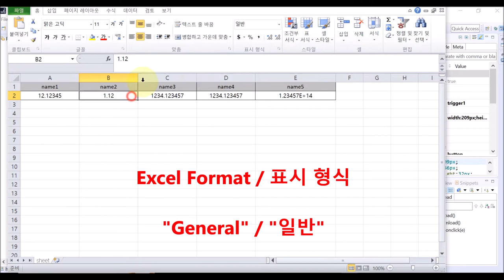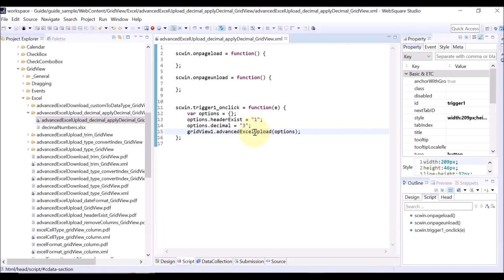GridView - advancedExcelUpload() & options.decimal & options.applyDecimal | WebSquare5 - Quick Guide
00:00 Introduction
00:09 Goal
00:19 Usage
00:32 DEMO
01:31 End of DEMO

Round up the decimal point numbers in text or number format in the Excel file and upload to GridView.

Related APIs
   advancedExcelUpload()
   options.decimal
   ptions.applyDecimal